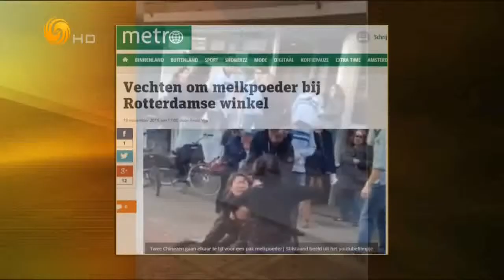锵锵三人行20151221 西餐厅要求中餐服务 “吃相”关乎国民素养？